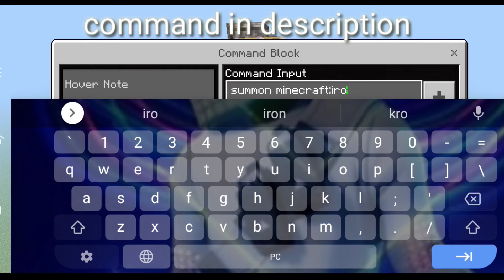How to make automatic iron farm in minecraft 1.18 with out villager.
In this video I have shown you how to build an iron farm in minecraft pe.

Command for take command block

Command for spwn iron golems
summon minecraft:iron_golem